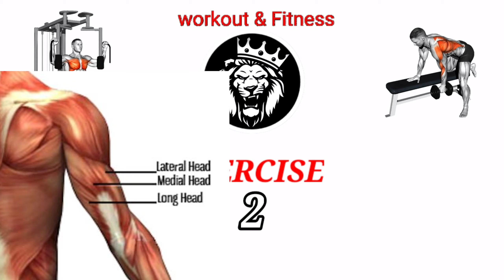BEST TRICEPS EXERCISES EVER // TRICEP WORKOUT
EXERCISE STEPS

Exercise 1 :-  Seated Triceps push down 4 Sets 12-20 Reps
Exercise 2 :- Cable Overhead Tricep Extension 4 Sets 12-20 Reps
Exercise 3 :- Cable Pushdown 4 Sets 12-20 Reps
Exercise 4 :- Bench Triceps Dips 4 Sets 12-20 Reps
Exercise 5 :-  Rope Push down 4 Sets 12-20 Reps

 The channel is an educational purpose for bodybuilding and fitness.Our YouTube videos help you to build body and stay fit. with our YouTube workout videos , you can learn how professional exercises are done. our mission is to provide you the most effective and comprehensive Exercise demos and informative workout and fitness videos Like, Share and Subscribe our Channel to inspire me to make more informational videos

SHAKED & NOIXES - Different (Magic Free Release)

▬▬▬▬▬▬▬▬▬▬▬▬▬▬▬▬▬▬▬ playlists links :- EXERCISE at home:- =PLEeJRHV3ijLKE6uNcVPaS05KkF9zUOr2a Abs exercise at home =PLEeJRHV3ijLJ0VgClLsgzy2XjJgDTe7g4 workout playlist?list=PLEeJRHV3ijLJFD7D6GXp4pK3hpClCa2Fm ▬▬▬▬▬▬▬▬▬▬▬▬▬▬▬▬▬▬▬ .
© Copyright by "workout & Fitness" ☞ Do not Reup